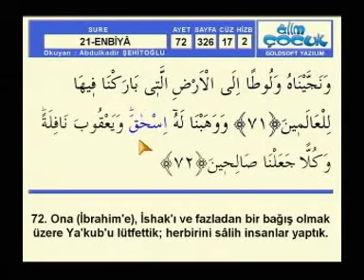Abdülkadir Şehitoğlu Hatim ENBİYA sayfa 326